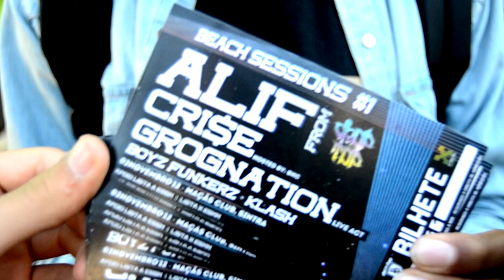GROGNation - PARTE 7